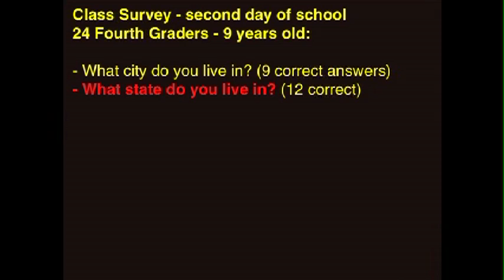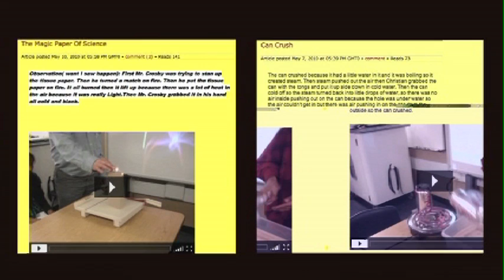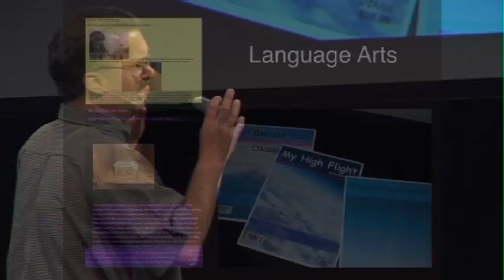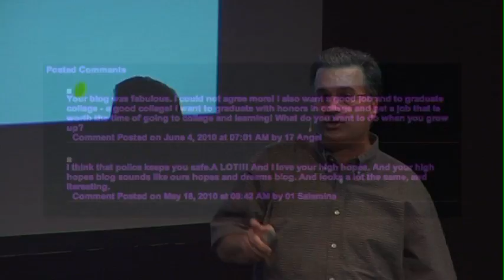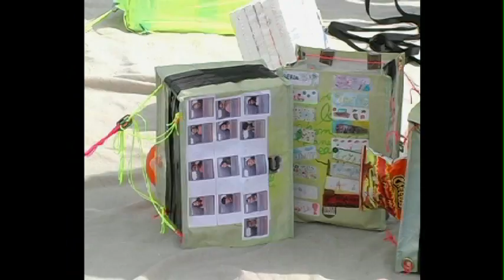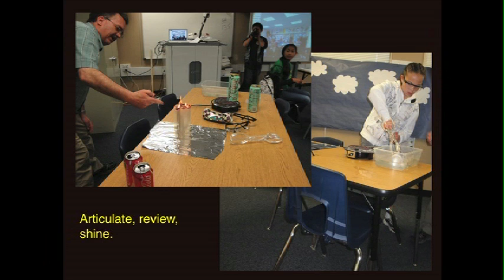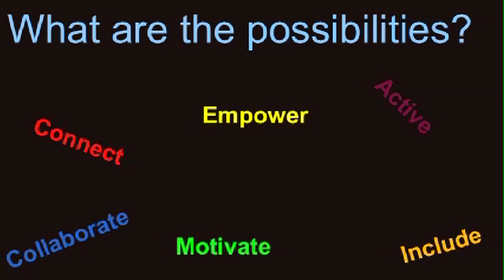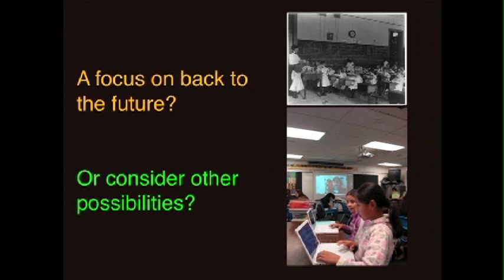TEDxDenverEd- Brian Crosby- Back to the Future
Brian Crosby, an upper elementary teacher for 29 years, guides the learning in a model technology classroom in Sparks, Nevada.